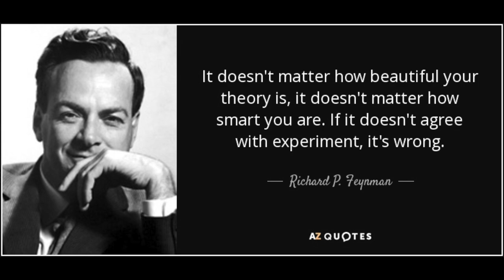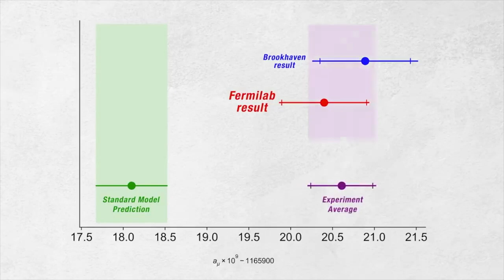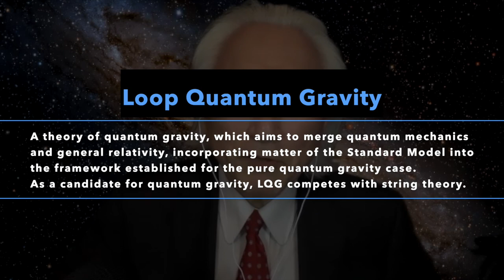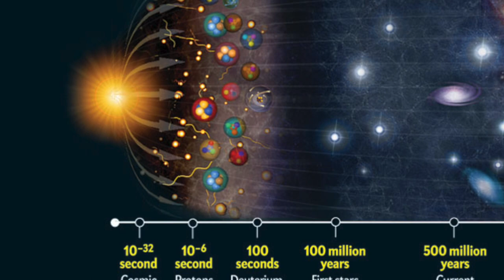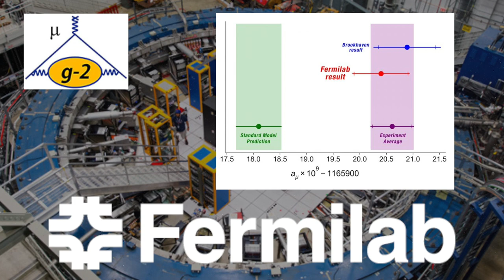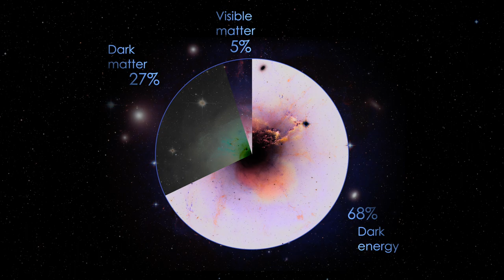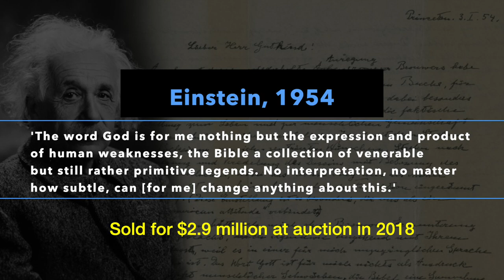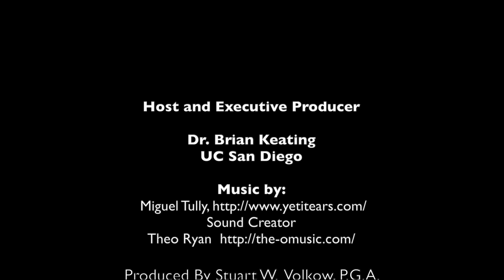Michio Kaku: String Theory Is The GOD Equation! (142)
Dr. Michio Kaku — theoretical physicist, bestselling author, acclaimed public speaker, renowned futurist, and popularizer of science. As co-founder of String Field Theory, Dr. Kaku carries on Einstein’s quest to unite the four fundamental forces of nature into a single grand unified theory of everything.

Kaku has starred in a myriad of science programming for television including Discovery, Science Channel, BBC, ABC, and History Channel. Beyond his numerous bestselling books, he has also been a featured columnist for top popular science publications such as Popular Mechanics, Discover, COSMOS, WIRED, New Scientist, Newsweek, and many others. Dr. Kaku was also one of the subjects of the award-winning documentary, ME & ISAAC NEWTON by Michael Apted.

His new book THE GOD EQUATION is about the quest to unify the rules governing the heavens and the Earth, and the ultimate challenge: achieving a monumental synthesis of the two remaining theories—relativity and the quantum theory. This would be the crowning achievement of science, a profound merging of all the forces of nature into one beautiful, magnificent equation to unlock the deepest mysteries in science: What happened before the Big Bang? What lies on the other side of a black hole? Are there other universes and dimensions? Is time travel possible? Why are we here? Kaku also explains the intense controversy swirling around this theory, with Nobel laureates taking opposite sides on this vital question. It is a captivating, gripping story; what’s at stake is nothing less than our conception of the universe. Written with Kaku’s trademark enthusiasm and clarity, this epic and engaging journey is the story of The God Equation.

00:00:00 Intro

00:05:36 Could an advanced AI create a game like chess?
00:08:23 How do you manage your popular fame and balance that with your work as a physicist?
00:09:34 Who pays for science, and why we need to sing for our supper.
00:12:39 Do you think physics has been stagnant for 50 years? Physics envy is real!
00:16:17 Michio's favorite Feynman story.
00:17:45 Michio's lost bet on the Nobel prize Nobel Prize for work on a unified theory.
00:18:34 Would you dispute Feynman's assertion? Is experimental verification essential?
00:22:34 How do you respond to the rivals to string theory? Or how to be the next Einstein.
00:29:16 Why might there not be different laws that govern different universes?
00:34:53 Is string theory falsifiable? The 5 ways.
00:39:24 What do you think about Stephen Hawkings cosmological assertions?
00:42:06 You're a professed agnostic. Please explain what that means to you.
00:44:44 Is there a step before a grand unified theory? The physics desert and Supersymmetry.
00:47:37 What connect string theory to god?
00:50:47 Your parents were interred during WWII. Did they harbor resentments?
00:55:13 Can creativity be taught?

Artwork: Sloan Sobie
Research: Nick Daigler